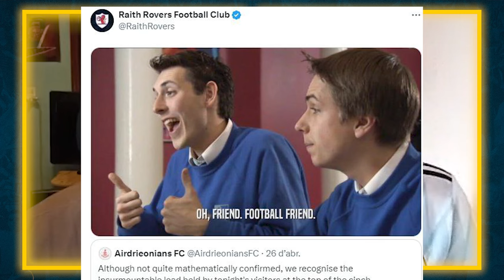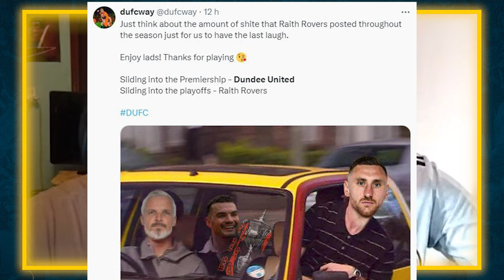¡ASCIENDE EL DUNDEE UNITED! | ¿Qué hizo JIM GOODWIN para conseguirlo?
En esta ocasión, Pol y Pablo les dan toda la información posible para que puedan estar al tanto de como ha sido la temporada de ascenso del Dundee United devuelta a la Premiership